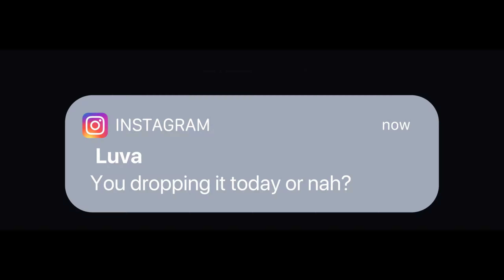10K SUBSCRIBERS 💎 - A Fortnite Montage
It's free for you guys and it helps me out a lot!

In today's video I show some clips in an all-new subscriber milestone montage. As always, if you would like any tutorials, or wanted to leave some feedback, make sure to drop a comment. I will be answering all questions you have in the comment section.

2nd Keyboard
Monitor (Main)
Mousepad (Similar)
Elgato HD 60S
Microphone (Studio)
Microphone (USB)
Mouse Bungee

SOCIALS:
📺 - joshyytv
🐦 - joshyy_tv
🎶 - joshyytv & joshyytv2nd

I am a 16 year old Gamer that loves streaming, or is it a 16 year old Streamer that loves gaming? I stream mostly Fortnite and I love to play competitive with my friends. Every sub I get allows me to put out more high quality content just like this video.